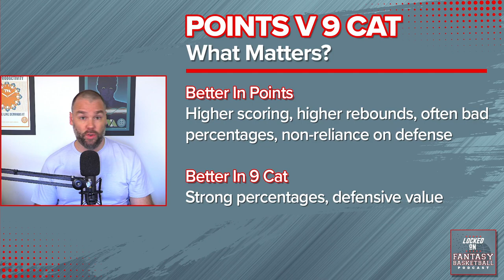What's the Difference? Points vs Category Leagues Explained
Josh Lloyd explores the intricacies between points leagues and category leagues in basketball. Understanding the difference is vital when looking at rankings and ADP. This episode will uncover insights into which players are more favourable in points leagues and which are superior in category leagues. Enhance your strategy with Josh's expertise:

Your team, every day
Locked On Fantasy Basketball, your first listen, every day
Become an Every Dayer

Ibotta
Right now, Ibotta is offering our listeners $5 just for trying Ibotta by using the code locked when you register. Just go to the App Store or Google Play store and download the FREE Ibotta app and use code LOCKED.